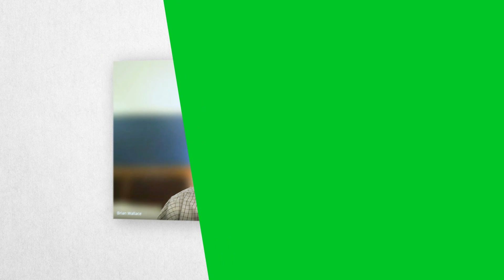20 free small business printables + tools | Brian Wallace for Lexmark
In this video, we’ll provide the intro of 20 free small business printables and tools, as recommended by Brian Wallace for Lexmark. Brian Wallace is a Google small business advisor and a small business founder and operator himself. Learn more from the full article and all 20 links on Lexmark’s the Spot – small business resource hub

The full list with previews and links includes customizable templates, helpful calculators and other essential online business tools that may need registration but are easy to use and free to access. Whether you're looking to create and print flyers, business cards, or any other marketing material, these websites can help you streamline the process with professional content.

Do you have any questions, tips, or ideas about the best free small business printables and tools?
About Lexmark for Small Businesses:

Download, customize and print confidently with the help of Lexmark
GO Line ™ printers and all-in-ones. Explore the Lexmark shop
) for the perfect printer to print your downloads.

See how far your small business can go with Lexmark GO Line ™ printers. Make a lasting impression on your world! Explore the latest tech solutions, insights, tips and news needed to grow your business on Lexmark.com/LexmarkstheSpot